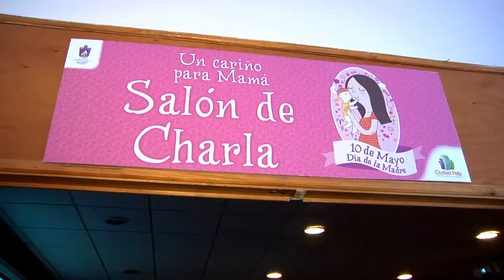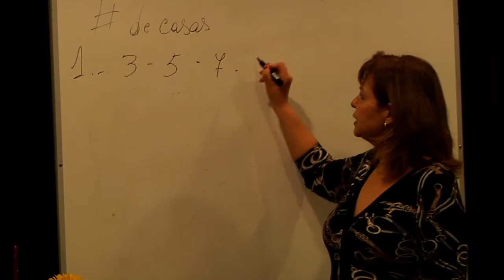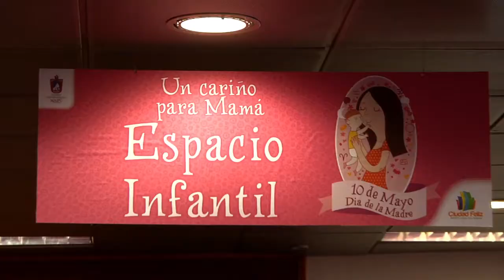UN CARIÑO PARA MAMÁ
El sábado 10 de mayo se celebró el día de la madre en el Teatro Municipal de Maipú. La iniciativa contó con múltiples actividades, desde masajes y yoga hasta charlas de destacadas mujeres como Pilar Sordo y Japi Jane.